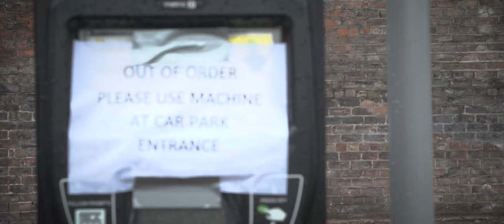Sylvester Cologne - Official Trailer!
The 'Flourish' Wednesday group are making an epic film.
The film, based on their own script has it all: laughs, bloopers, resilience, healthy eating, superpowers, the eclipse, boxing, Grimsby in-jokes - what more could you ask for? This is film facilitation, empowerment & community engagement at its best, love it!

All of the Sun & Moon Festival's new multimedia equipment is being put to great use, here in the heart of our East Marsh...